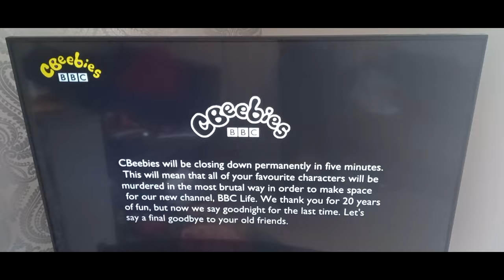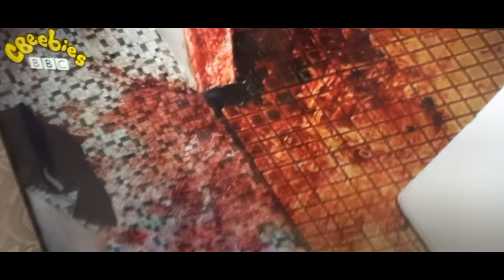CBeebies final closedown...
CBeebies closes down with a twist to make way for the launch of BBC Life.
However, this has created complaints by parents across the country arguing that this has frightened their kids, which is a valid point.
(Dear viewer, you may believe that this actually happened. For the record, it never happened, it's fake! It is all down to careful and precise editing to make it look real)